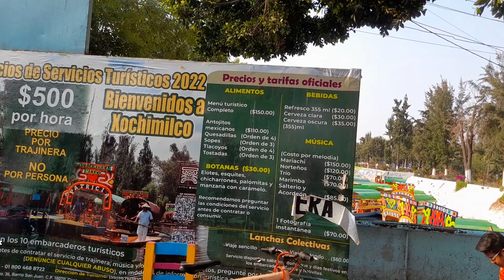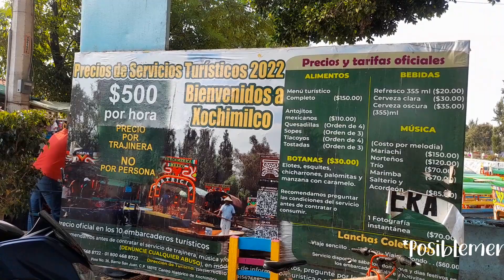FUIMOS A XOCHIMILCO/ COCINA CON LULÚ Y ALGO MÁS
El día de hoy vamos de visita a Xochimilco donde visitamos el mercado de las flores y dimos un pequeño paseo en las trajineras.